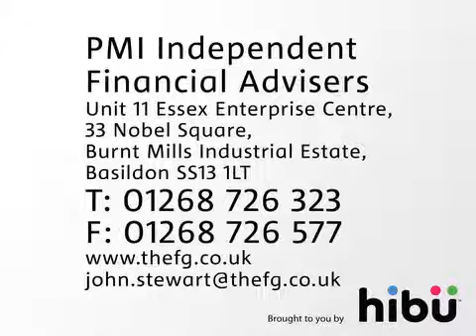Financial Advisers - PMI Independant Financial Advisers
Welcome to PMI Independant Financial Advisers. We aim to assist and simplify all those essential financial decisions, which are often put off due to lack of time or concise, helpful information, by taking complex financial issues, and turning them into simple plain English solutions.